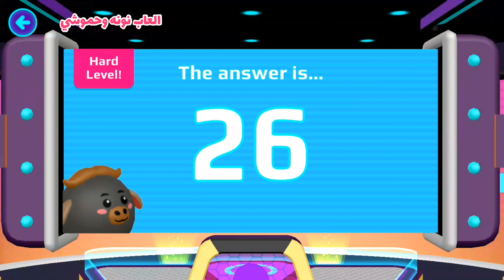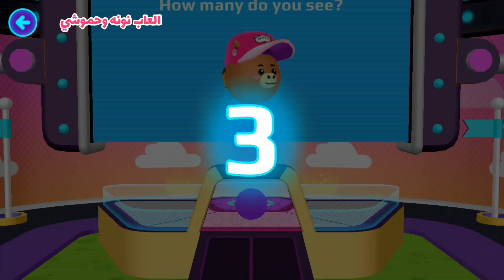تسريبات تحديث النجوم pk xd اخبار وصور وموعد التحديث 😱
فيديو جديد عن تسريبات pk xd التحديث الجديد .. تحديث النجوم xd star

اسمنا باللعبة NonaHamoshy   والكود #000

اصدقائنا 😍لاتنسون اللايك👍 والأشتراك بالقناة ❤وتفعيل الجرس 🔔